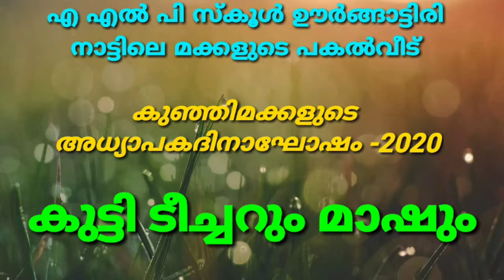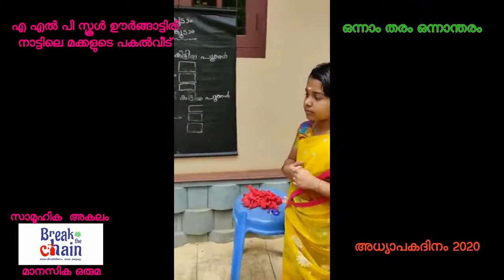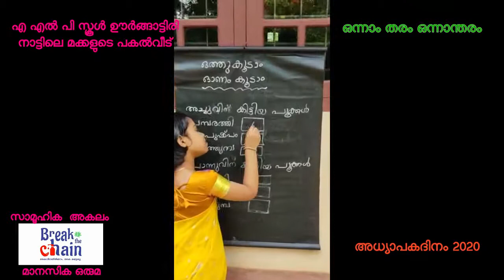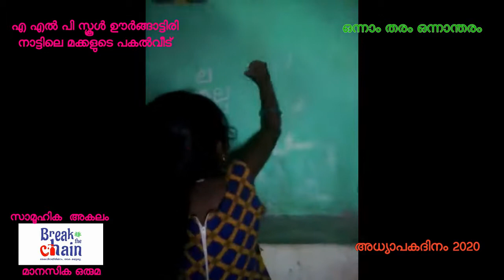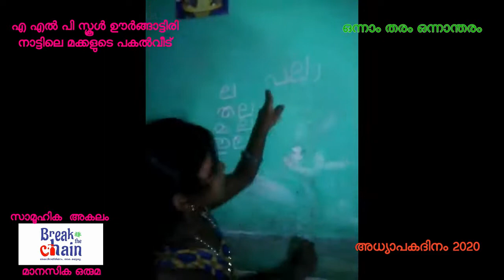ALPS Urngattiri_അധ്യാപകദിനം കുട്ടി ടീച്ചര്‍മാരും മാഷന്‍മാരും 1B, TEACHERS DAY 1B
അധ്യാപകദിനത്തോടനുബന്ധിച്ച് ഒന്നാം ക്ലാസില്‍ കുട്ടിടീച്ചര്‍മാരും മാഷമ്മാരും തകര്‍ത്തഭിനയിച്ചപ്പോള്‍